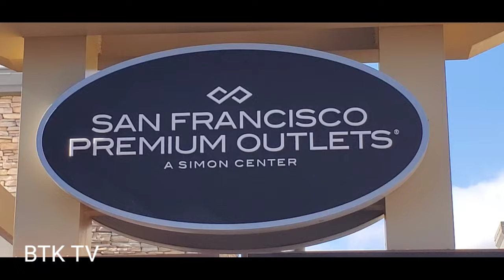San Francisco Premium Outlet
Top attractions in California BTK TV pls Support my FB , YT & TIKTOK. Tara Follow na po.